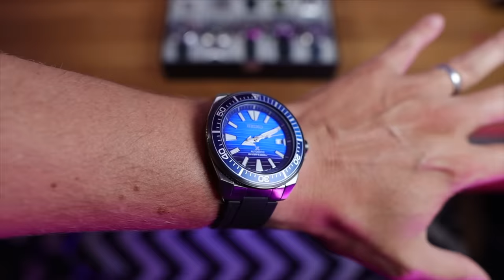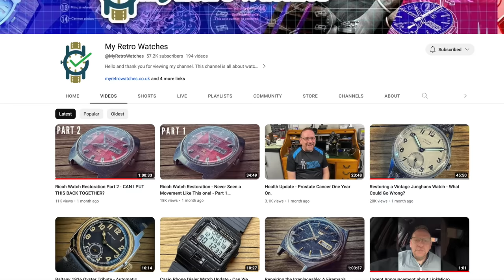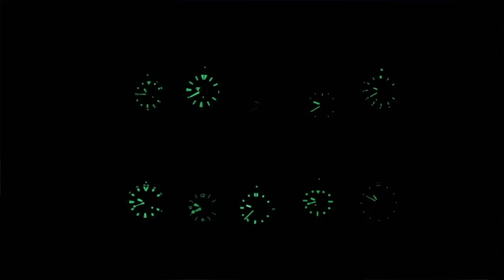Confessions of a Seiko collector: Is this year's collection an upgrade?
This is my second Seiko Collection show! I thought it would be great to see how the collection differs from last year and whether the new Seiko watches that have replaced some, have made the collection stronger or weaker?

My top Jomashop Picks!

GET DISCOUNT AT JOMASHOP! Use these codes at checkout!
MWC20 For $20 Off when you spend $250
MWC50 For $50 Off when you spend $1000
MWC100 For $100 Off when you spend $3000